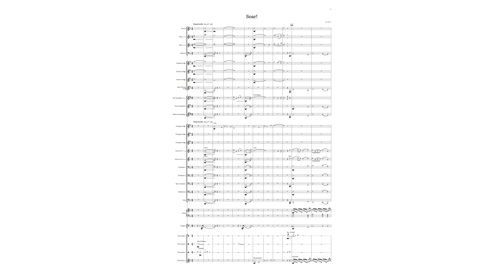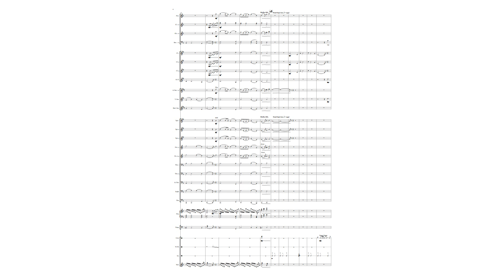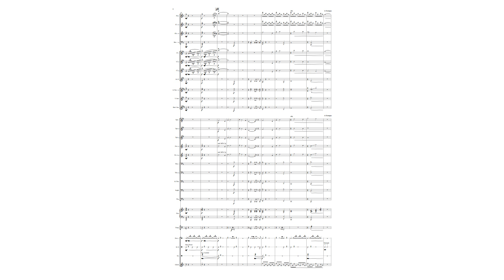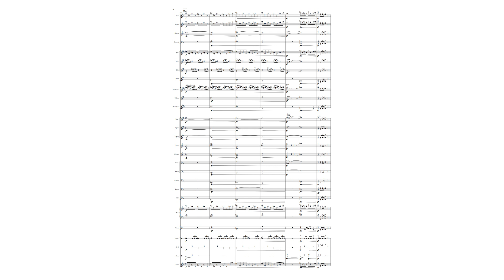"Soar!" for Wind Ensemble | Computer Audio | By Joe Marta